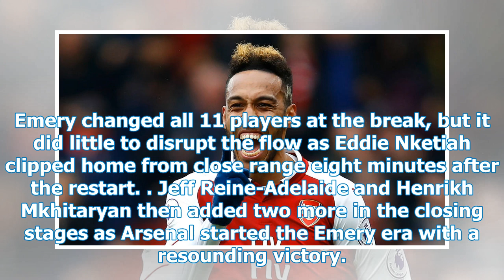Aubameyang shone as Emery's reign began with an 8-0 victory